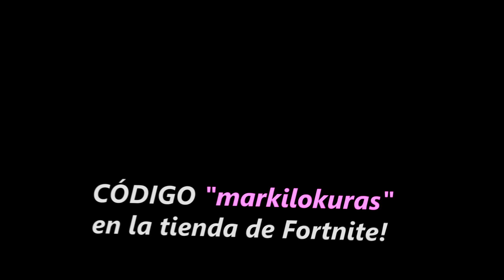EL ARCO EXPLOSIVO DE FORTNITE ES ABSURDO POR ESTO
* EL ARCO EXPLOSIVO DE FORTNITE BATTLE ROYALE ESTÁ ROTO POR ESTO

Siempre en vivo por estas horas:
17:00 España
10:00 Mexico, Perú y Ecuador
11:00 Venezuela
12:00 Chile, Argentina y Uruguay

¡Sígueme!

τσdσs lσs Dεяεcнσs яεsεяvαdσs.